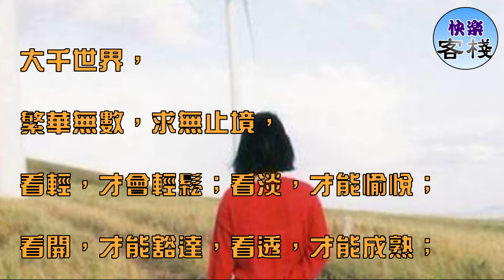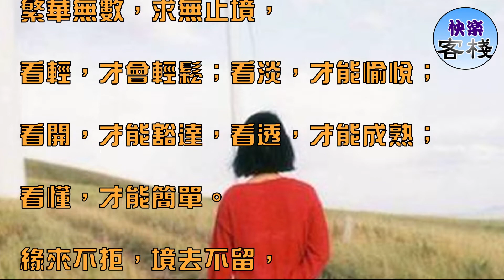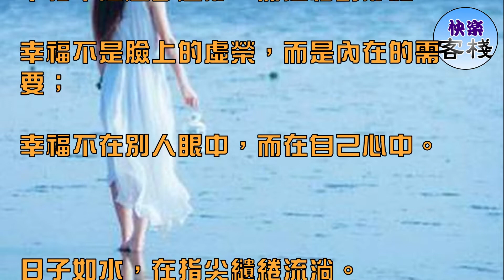往事不回頭，未來不將就｜心靈勵志｜快樂客棧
生命是一段旅程。

在經年中前行，每個人都是行者；

在歲月中跋涉，每個人都在修行。

道路，不單有山清水秀，更有山谷溝壑；

俗世，不單有安寧簡靜，更有風起雲湧。

看淡，心境才會晴朗；

看開，靈魂才會透明。

學會給自己一個回眸，靜思淡悟；

學會給自己一個微笑，納海聽風。

生命的美，在於從容入世，曠達人生。

大千世界，

繁華無數，求無止境，

看輕，才會輕鬆；看淡，才能愉悅；

看開，才能豁達，看透，才能成熟；

看懂，才能簡單。

緣來不拒，境去不留，

看淡了榮辱得失，才有閒心品嚐幸福。

人海之間，是緣分。

親情之間，是溫暖。

愛情之間，是眷戀。

朋友之間，是默契。

做人之間，是豁達。

成功之間，是感悟。

山水之間，是寧靜。

幸福之間，是感覺。

幸福，就是想吃一個饅頭時，

就得到一個饅頭並且安心地吃下去。

若只能得到半個叫不足；更少叫匱乏；

若得到兩個叫富餘；得到三個叫負擔；得到更多叫累贅。

幸福不是越多越好，而是恰到好處；

幸福不是臉上的虛榮，而是內在的需要；

幸福不在別人眼中，而在自己心中。

日子如水，在指尖繾綣流淌。

在歲月的煙火中，

終於學會更安靜了，使自己行走的更慢了。

留意一些往日忽略過的美，

你會發現，其實歲月是寬厚的，待你不薄。

學會將瑣碎的日子過出新意，在簡靜歲月裡，

安排好自己的一顆心，淺喜深愛，相安各好。

人的一生就是一個儲蓄的過程，

在奮鬥的時候儲存了希望；

在耕耘的時候儲存了種子；

在旅行的時候儲存了風景；

在微笑的時候儲存了快樂。

喜歡就給我們一個讚喔~~